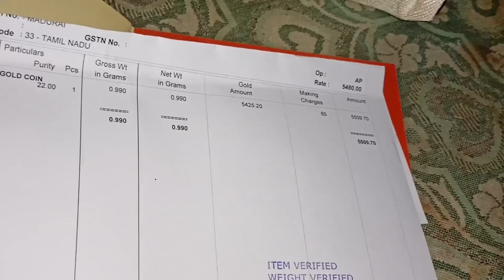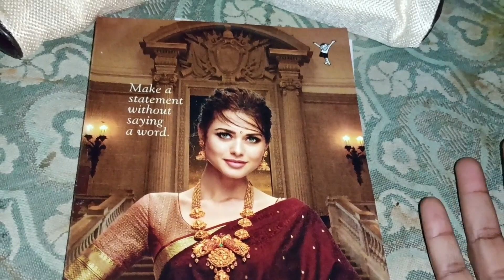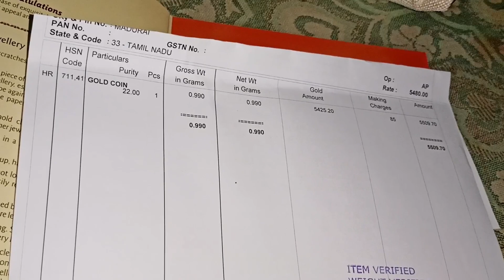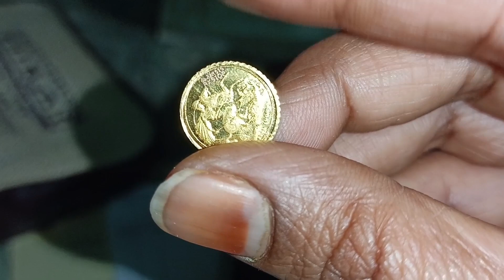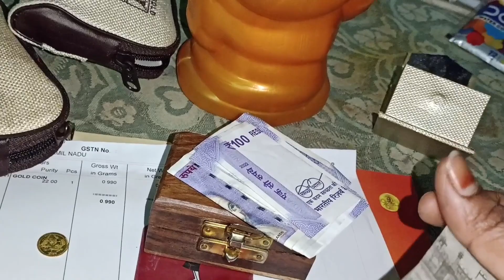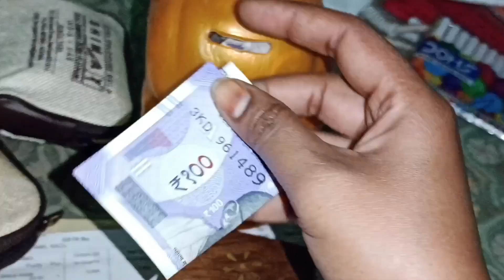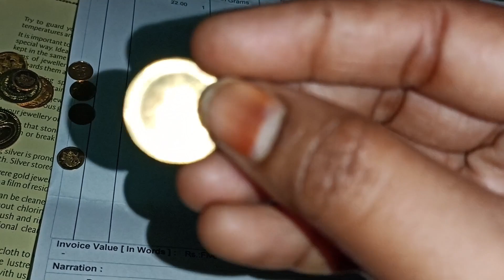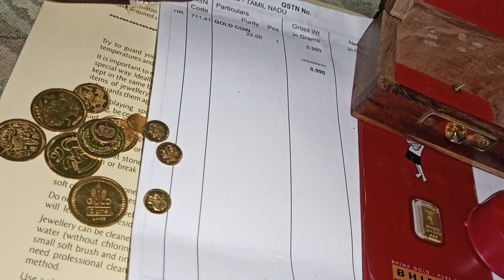#2023 🪙என் பொண்ணு'க்கு கோல்ட் Coin வாங்கிட்டேன்🪙மொத்தம் எவ்வளவு Coin🪙goldsaving tiptrick💎